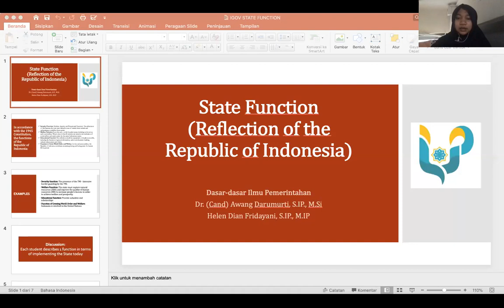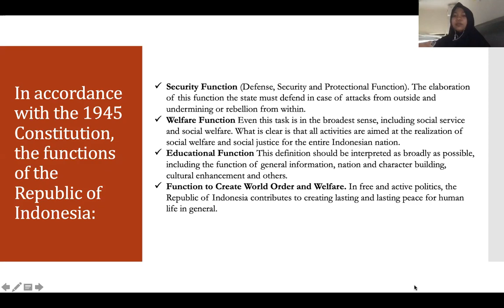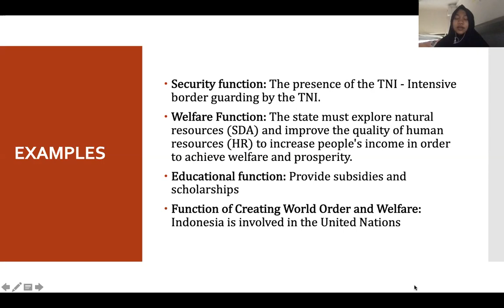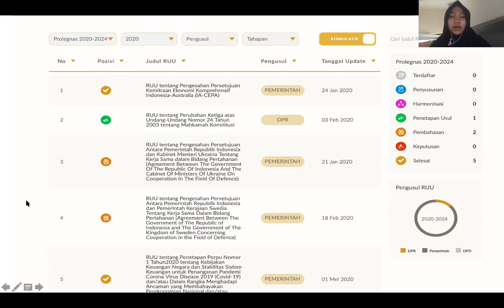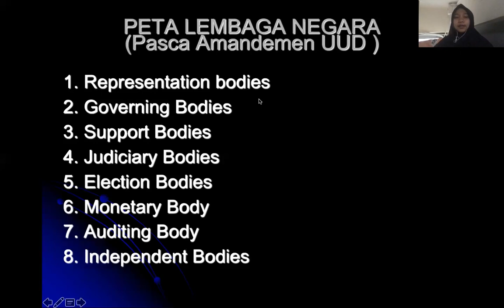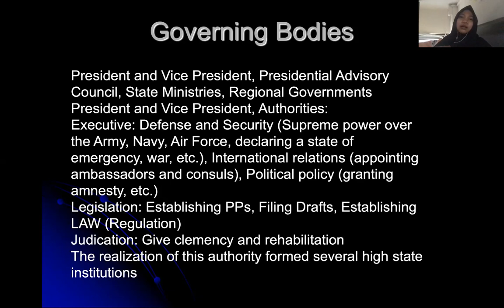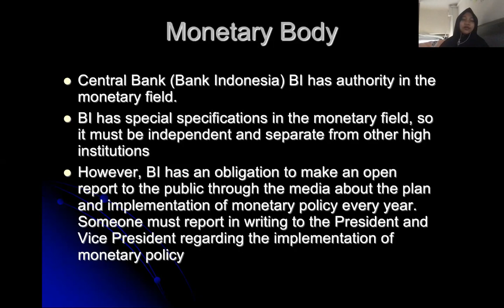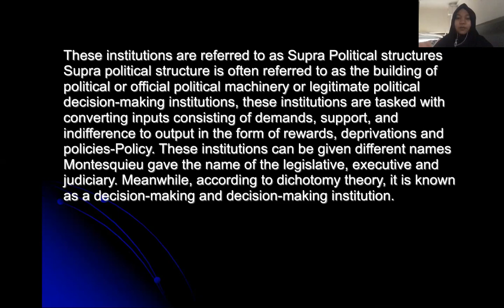MEETING 4 INTRODUCTIONS TO GOVERNMENT SCIENCE (STATE FUNCTION AND STATE INSTITUTIONS)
This meeting explain about the state function and its institution.
This help student to understand the function based on 2 perspectives, Indonesia's country and Trias Politica. Moreover, the state institutions also become the important component since they will runs dan develop the state.